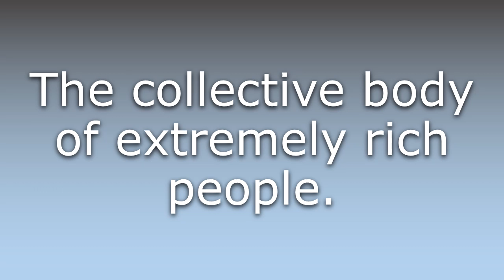What does Super-rich mean?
What does Super-rich mean in English? Learn the meaning of the word Super-rich! How to Pronounce Super-rich. Expand your vocabulary, learn words.